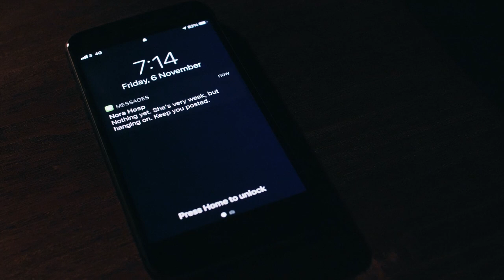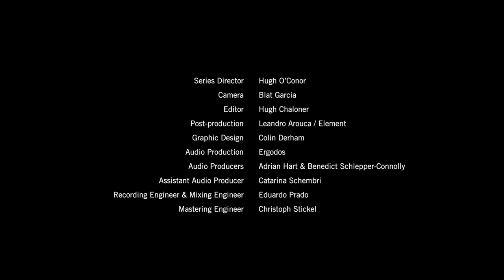At a Loss | Michael Gallen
A woman sits awake in a screen-lit room, awaiting news about her mother’s imminent passing. Tuning into the tides of electrical hum around her, she wonders about the parallels between this power and the force that gives life to the body.

Music and Text Michael Gallen
Soprano  Orla Boylan
Director  Michael Gallen
Conductor  Fergus Sheil
Production Design Sarah Bacon
Costume Design Katie Davenport
Lighting Design Paul Keogan
Video Design  Luca Truffarelli
Series Director  Hugh O'Conor
Editor   Hugh Chaloner
Audio Production Ergodos
RTÉ Concert Orchestra

Funded by Arts Council Ireland